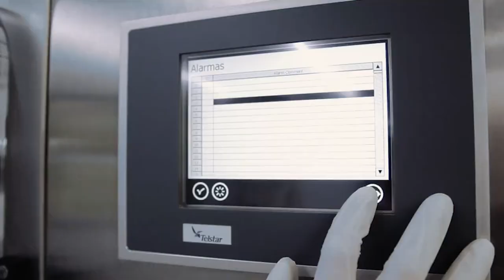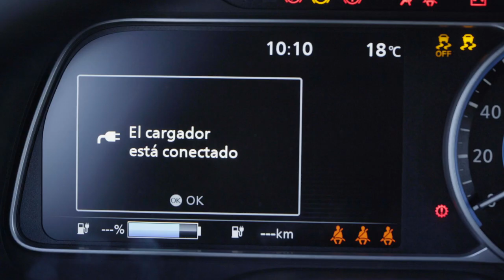Mubil, elektromugikortasunaren erreferentzia zentroa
Gipuzkoak indargune industrial garrantzitsuak ditu garraio urbanoaren nahiz automoziorako osagarrien alorretan. Nazioartean erreferentzia diren zentroen artean kokatuko da MUBIL, mundu mailako eraldaketaren abangoardian.